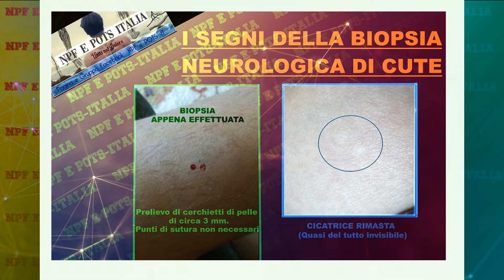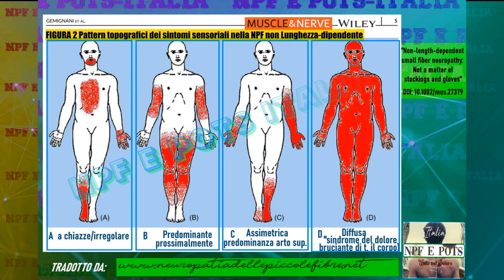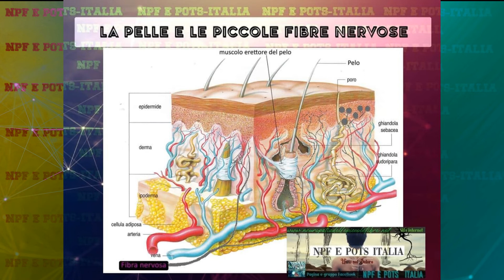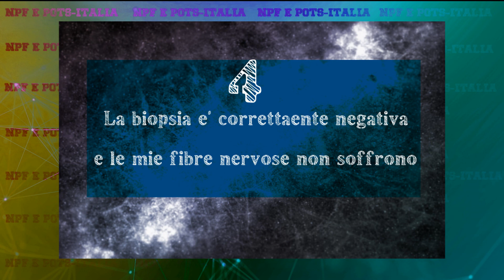Perchè la mia biopsia neurologica di cute è negativa?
Eri convinto di avere NPF,neuropatia delle piccole fibre, ma la biopsia è risultata negativa.
Vediamo insieme i possibili motivi.